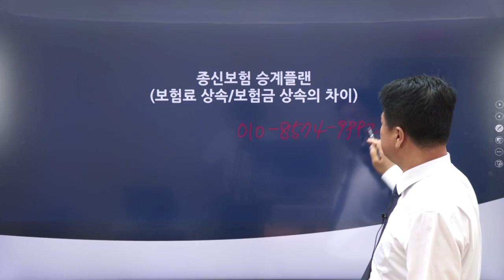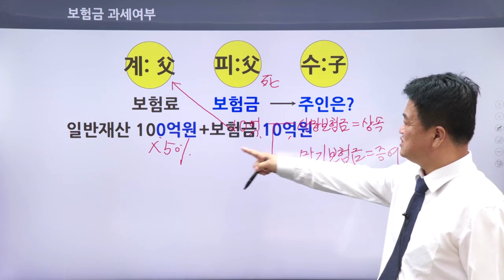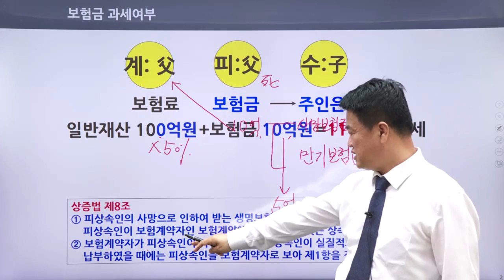FC테마특강 - 종신보험 승계 플랜